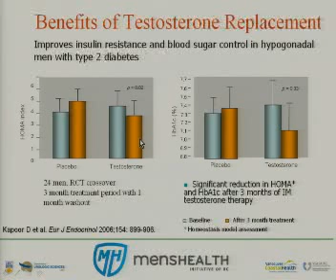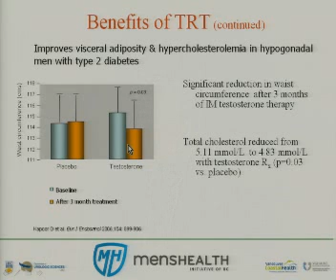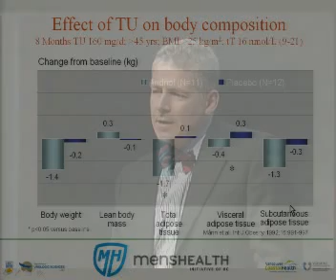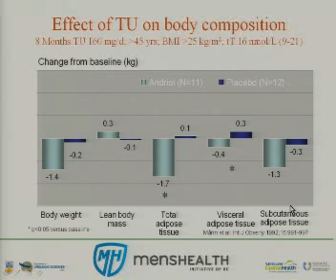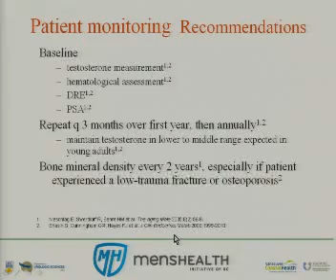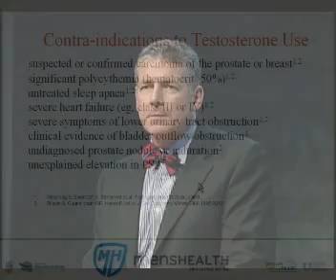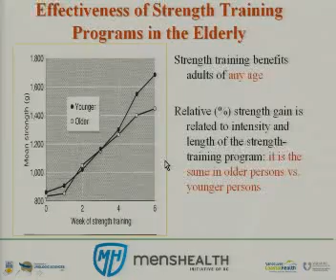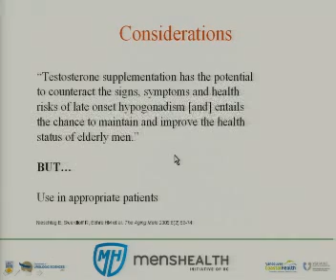Low Testosterone (Hypogonadism) - Part 3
Low Testosterone in Men (Hypogonadism)  with Dr. Richard Bebb - Part 3. Live video from our Public Forum on Men's Health which took place Nov. 18, 2009 at Vancouver General Hospital.